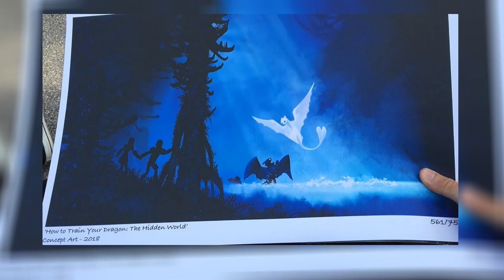How to Train Your Dragon 3: The Hidden World - NON-SPOILER REVIEW!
After 9 long years of intense dragon training, the adventures of Hiccup, Toothless, and the village of Berk have come to an end. Join William and Daisy, as they give you an early breakdown and non-spoiler review of - How to Train Your Dragon: The Hidden World!

For more great family movie reviews and more, head over to our sister channel - Miscast Kids!

Some of our equipment and gear:

Shure PGA58-XLR Cardioid Dynamic Vocal Microphone with 15' XLR-XLR Cable:

Adjustable Microphone Arm Stand:

Aluminum Microphone Shock Mount:

How to Train Your Dragon: The Hidden World is a 2019 American 3D computer-animated action fantasy film loosely based on the book series of the same name by Cressida Cowell, produced by DreamWorks Animation and distributed by Universal Pictures. A sequel to 2010's How to Train Your Dragon and 2014's How to Train Your Dragon 2, it is the final installment in the How to Train Your Dragon film trilogy.[5]

Written and directed by Dean DeBlois, the film stars the voices of Jay Baruchel, America Ferrera, Cate Blanchett, Craig Ferguson, and F. Murray Abraham.[6] The film is the first DreamWorks Animation film to be distributed by Universal Pictures, whose parent company NBCUniversal acquired DWA in 2016, rather than 20th Century Fox, with which the studio previously had a distribution deal.[7] The film is scheduled to be release in the United States on February 22, 2019. It received positive reviews from critics and has grossed $85 million worldwide, becoming the third highest-grossing film of 2019.
In December 2010, DreamWorks Animation CEO Jeffrey Katzenberg announced that there would also be a third film in the series: "How To Train Your Dragon is at least three: maybe more, but we know there are at least three chapters to that story."[15] Dean DeBlois, the writer and director of the second and the third film, said that How to Train Your Dragon 2 is being intentionally designed as the second act of the trilogy: "There are certain characters and situations that come into play in the second film that will become much more crucial to the story by the third."[16] DeBlois said in an interview that the third part will be released in 2016.[17] Although the series has taken a different path of telling a story of Hiccup and Vikings, Cressida Cowell has revealed that the trilogy and the book series will have similar endings (with "an explanation as to why dragons are no more").[18]

The film is being produced by Bonnie Arnold, and exec-produced by DeBlois and Chris Sanders, the latter whom exec-produced the second film and co-directed the first.[19] Jay Baruchel, Gerard Butler, Craig Ferguson, America Ferrera, Jonah Hill, Christopher Mintz-Plasse and Kristen Wiig are set to return in the third film,[19] with Justin Rupple replacing T.J. Miller as Tuffnut.[12] Cate Blanchett will also reprise her role as Valka from the second film.[9] On November 14, 2017, it was announced that Kit Harington will reprise his role as Eret and F. Murray Abraham has joined the cast.[.[21] On April 17, 2018, DreamWorks Animation announced that the sequel's title would be entitled How to Train Your Dragon: The Hidden World.